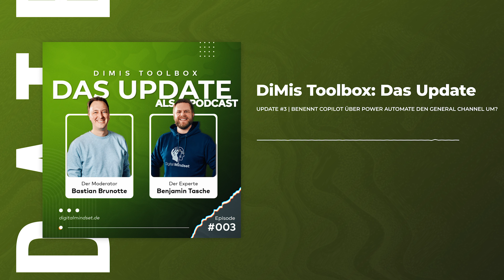DiMis Toolbox - Das Update #3 | Benennt Copilot über Power Automate den General Channel um?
In dieser Folge des DiMis Toolbox Podcasts diskutieren Bastian Brunotte & Benjamin Tasche über die neuesten Updates und Funktionen in der Microsoft 365-Welt. Erfahrt, wie ihr den Allgemeinen Kanal in Teams umbenennen könnt, und entdeckt die neuen Möglichkeiten des Microsoft 365 Copilot. Außerdem teilen wir inspirierendes Feedback unserer Hörerinnen und geben wertvolle Tipps zur Verbesserung eurer digitalen Zusammenarbeit. Bleibt dran für spannende Einblicke und praktische Anwendungen!

Im Update #3 sprechen Basti und Benny über

Teams und die Möglichkeit den General Channel umzubenennen
Power Automate, das dir zukünftig noch mehr Arbeit abnimmt
Forms, dass jetzt auch in Echtzeit in eine Exceltabelle schreibt
Vorprogrammierbare Copilotbefehle und
den Copilot für Microsoft 365, der jetzt den Besprechungschat als Datenquelle nutzen kann.